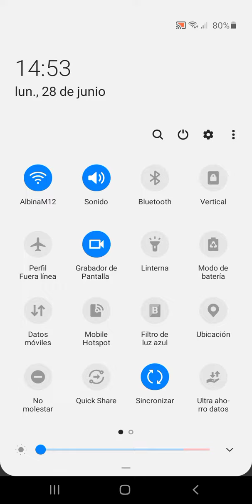Larissa Kimberlly con sombrero de Vaquero